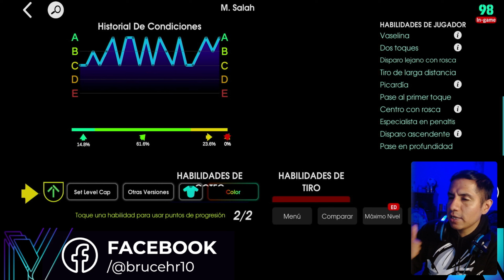⚽💥 ¿Mbappé y Salah POTW realmente decepcionan en eFootball Mobile? 🤨💣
¿Desperdicio de POTW? Mbappé y Salah en eFootball Mobile: ¿Malos o No? 🤨💣
¡Descúbrelo ahora en este video revelador! 🤔🔍